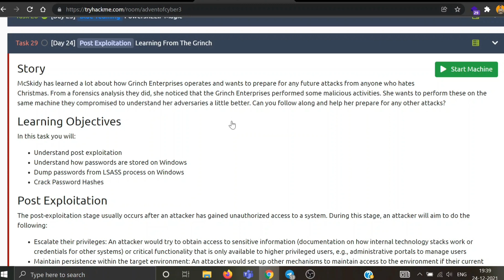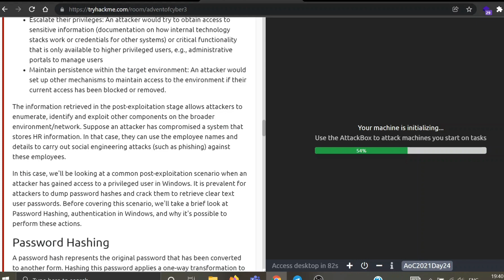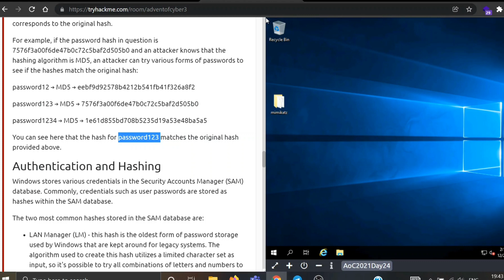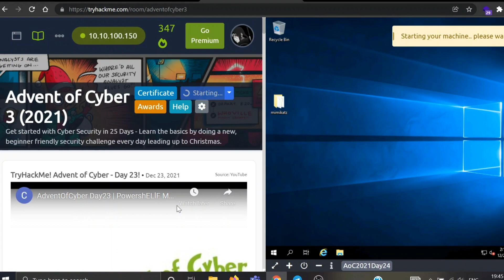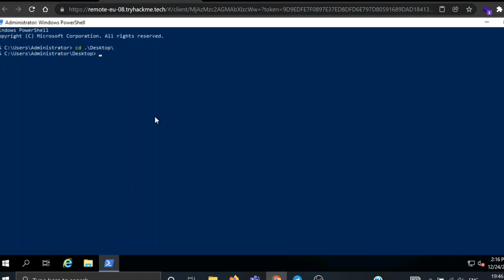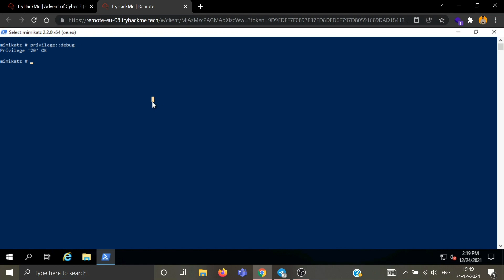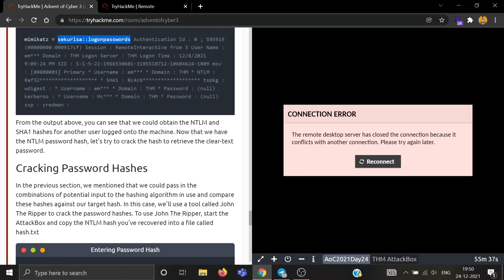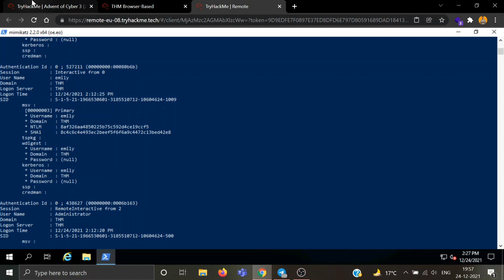Day 24 - Advent of Cyber 3 Walkthrough| Post Exploitation | Learning From The Grinch | Mimikatz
Get started with Cyber Security in 25 days, by learning the basics and completing a new, beginner-friendly security exercise every day leading up until Christmas; an advent calendar but with security challenges and not chocolate.

00:10 - Introduction
07:50 - mimikatz
11:29 - Hash Cracking
12:41 - Ques 1
12:49 - Ques 2
13:07 - Ques 3